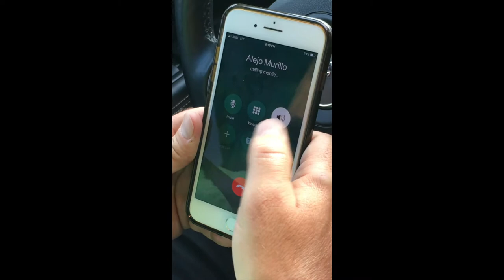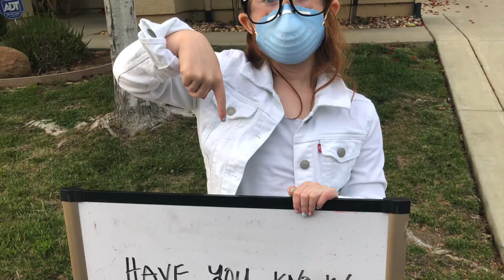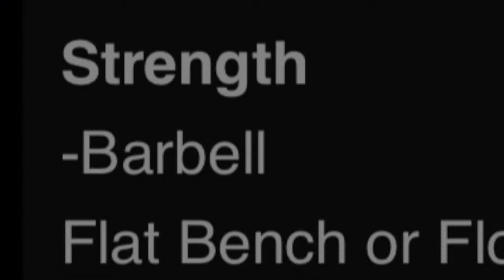Better Safe than Sorry Home Workout Short Film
Home Workout Video